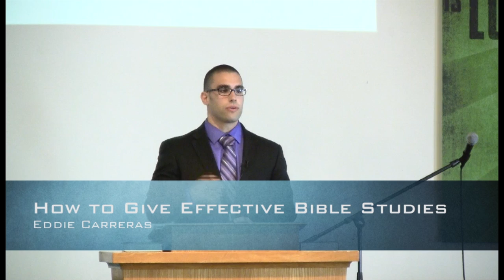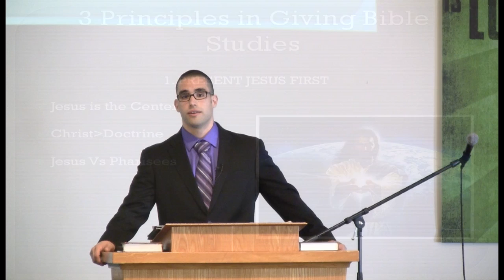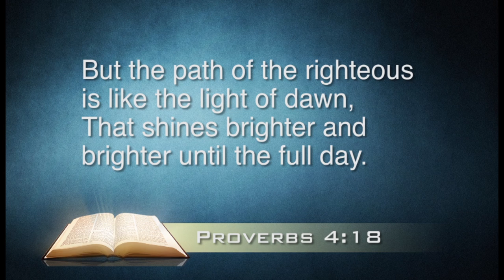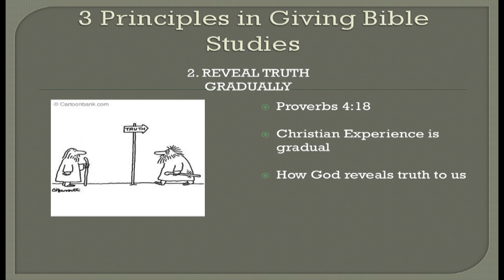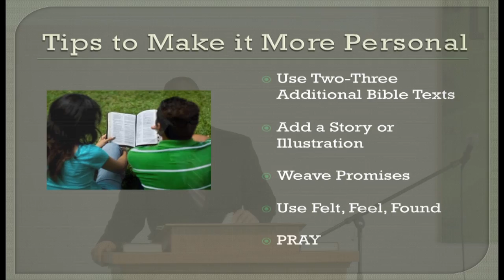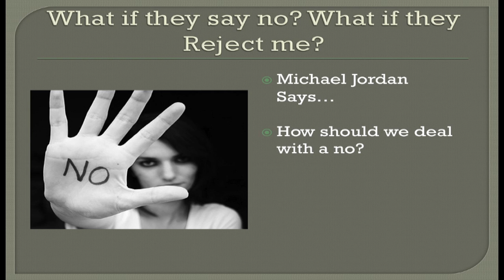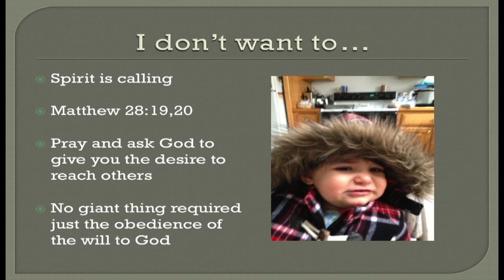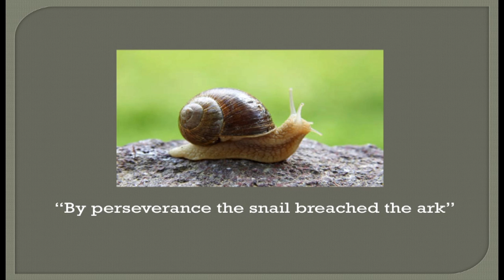How to Give an Effective Bible Study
In the Bible Jesus says, "Feed my sheep." Nowadays it seems like sharing the Bible with others isn't so easily done. When it comes to personal evangelism, many willing Christians struggle with fear of rejection, fear of not knowing what to say, or fear of not feeling adequate. While others simply just don't want to. Bible worker Eddie Carreras shares his insights on how anyone can give an effective Bible study, and presents ways to a willing heart.